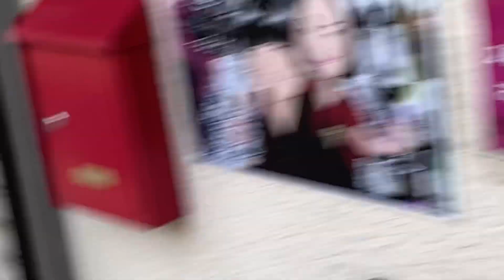手稲区某所〜タヌキかと思ったらアライグマでした〜